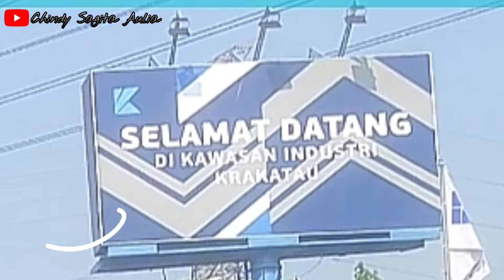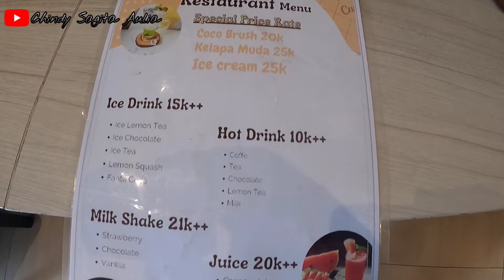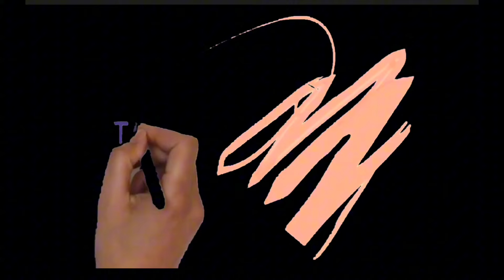Hotel Resort di Anyer pinggir pantai dengan view Sunset Pantai Anyer terbaik | Double G Resort Anyer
hai teman2, kembali lagi bersama aku chindy, kali ini kami maen ke salah satu resort yang ada di pantai anyer.serang Banten yaitu double G resort Anyer, Double G  resort ini termasuk salah satu resort terbaik di pantai anyer menurutku. resort ini memiliki akses langsung ke pantai dengan view sunset terbaik.
Jadi Double G Resort Anyer ini memiliki private yg mana pemandangan laut dengan batu karang nya sangat cantik.  dan teman2 bisa pesan kamar melalui traveloka, agoda, tiket.com atau melalui website resmi nya double G resort.

oh iya simak juga video-video sebelumnya yaitu :
Review Hotel Gino Feruci braga Bandung dan wisata kuliner di jalan braga malam hari | Teras Braga

Review Novotel Makasar Grand Shayla with the attic sky lounge | Hotel yang dekat pantai losari Makasar